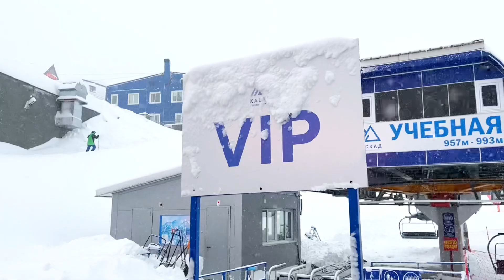Шерегеш 2023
Оочень много снега и очень мало солнца. Поездка в Шерегеш в начале декабря 2023.